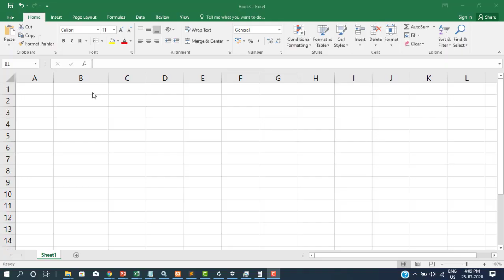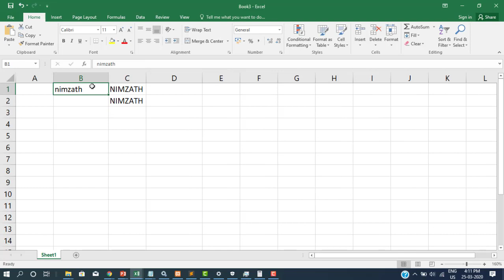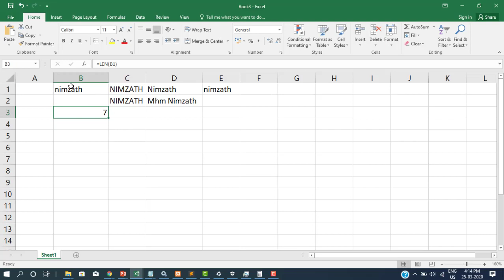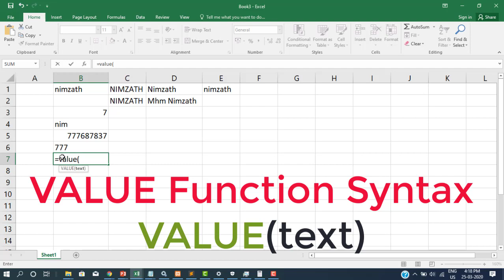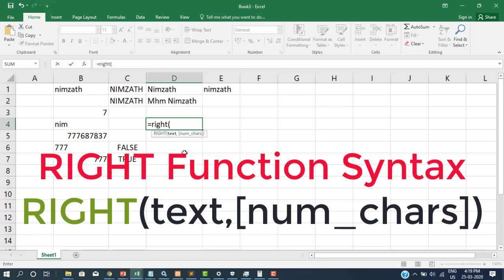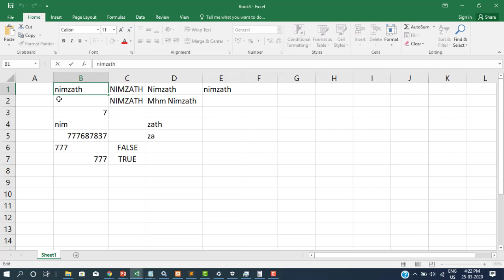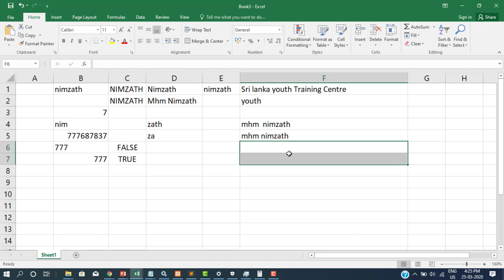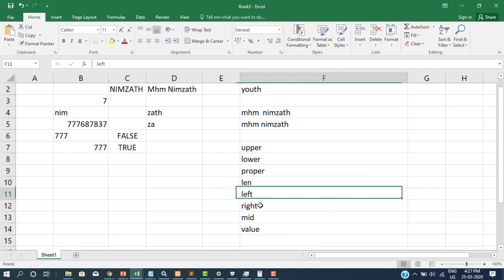MS Excel Tamil - Part 06 (Text Functions)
இந்த வீடியோ மூலம் மொத்தமாக 9 Text Functions இனண பற்றிய விளக்கத்தை நீங்கள் அறிந்து கொள்வீர்கள்.

Upper
Lower
Proper
Len
Left
Right
Mid
Value
Trim